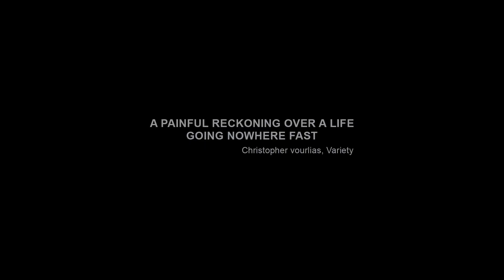The Last Taxi Driver Trailer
The New York Greek Film Expo 2024, a film festival for all New Yorkers, will be held October 3-13 in theaters in Manhattan, Astoria, NY, and Fort Lee, NJ.

Expo Screenings:
Saturday, October 5, 6:00 pm - Village East Cinema

Direction, screenplay: Stergios Paschos
2023 | 115 mins| New York premiere
Cast: Kostas Koronaios, Klelia Andriolatou, Marisha Triantafyllidou, Ektor Liatsos

A middle-aged cab driver grappling with his thwarted ambitions suddenly finds his life upended when he witnesses the suicide of one of his customers. Convinced that he needs a way out of his dead-end life, he becomes obsessed with a beautiful young woman.

Mature audiences only - nudity, adult situations.

Five 2024 Hellenic Film Academy Award nominations, including Best Actress (Klelia Andriolatou), Best Actor (Kostas Koronaios), Best Supporting Actress (Marisha Triantafyllidou), and Best Screenplay
(Stergios Paschos)

Thessaloniki Film Festival, winner Best Actor in international competition: Kostas Koronaios

Followed by audience Q&A with lead actor Kostas Koronaios

About us